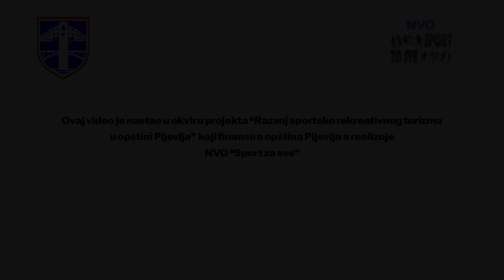Razvoj sportsko rekreativnog turizma u opštini Pljevlja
Nije mali broj onih koji Pljevlja, u poslednje vrijeme, prepoznaju kao grad sa najvećim potencijalom za razvoj sportskog turizma.

Na samo kilometar prečnika mogu se obaviti pripreme za vrhunska sportska takmičenja, jer pored već postojeće sportske infrastrukture Pljevlja se nalaze na idealnoj nadmorskoj visini za obavljanje prirema, 740 metara.